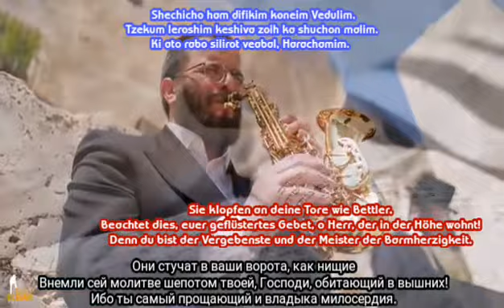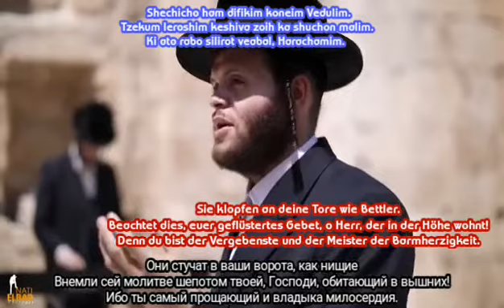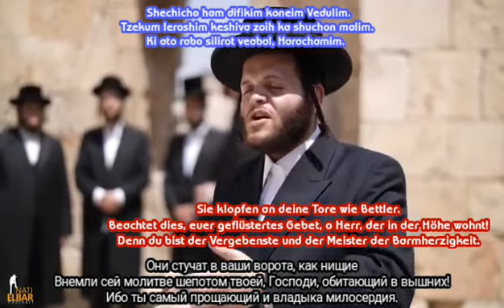Shaarei Shomayim Psach. Zanvil. Русский перевод. Deutsche Ubersetzung